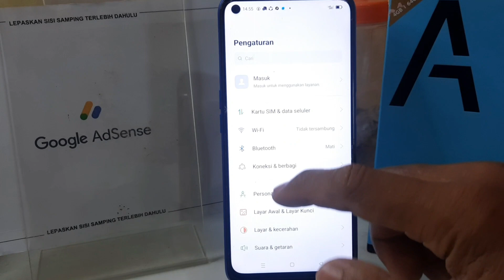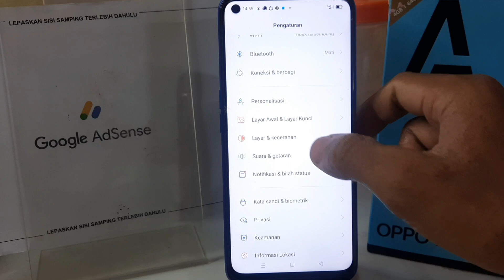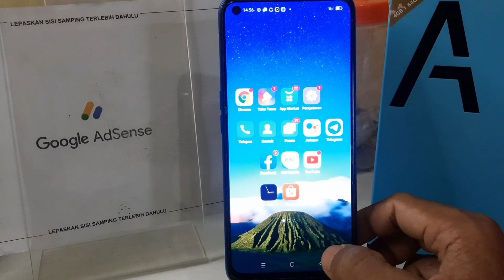Cara Mengaktifkan Mode Gelap Di HP Oppo A55